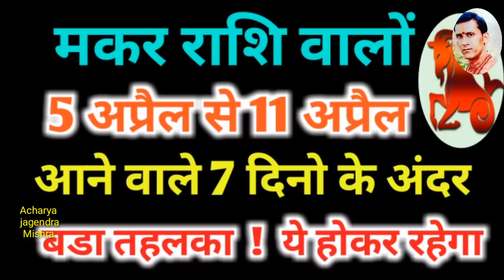मकर राशि वालों अगले 7 दिन के अंदर होगा कुछ बड़ा आपके होश उड़ा देगा रहे सावधान - Makar Rashifal